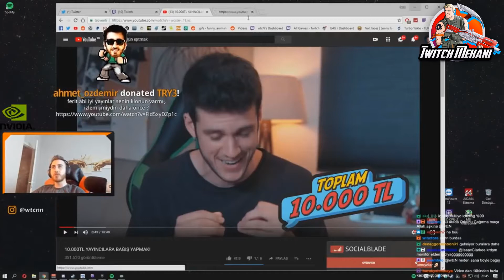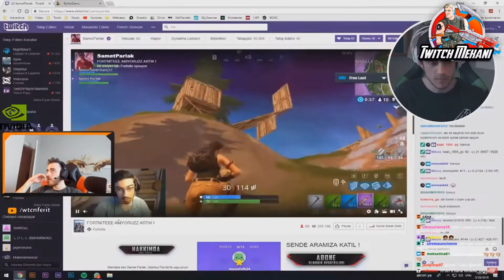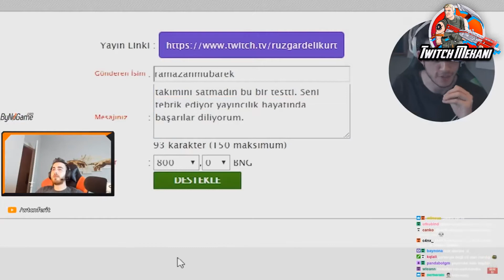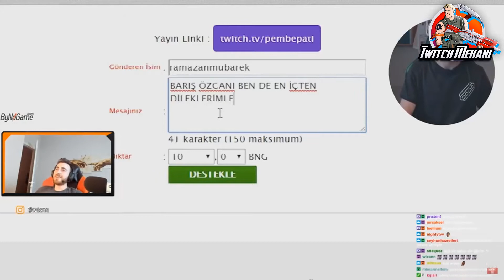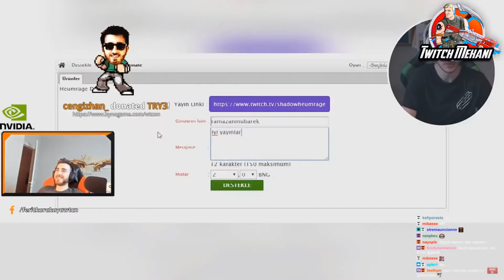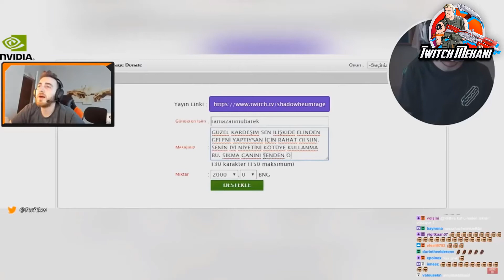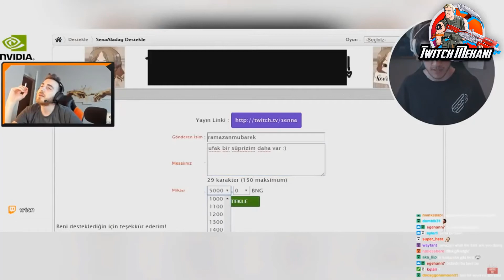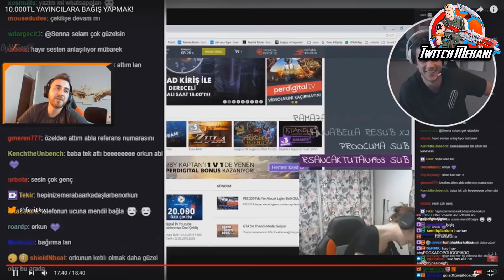WtcN Orkun Işıtmak Twitch Troll Bağış Videosunu İzliyor 10.000 TL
Kaldırılmasını istediğiniz bir video mevcutsa lütfen iletişime geçin teşekkürler :
Twitch üzerinden sevip takip ettiğiniz herkesin içeriklerini kanalımda bulabilirsiniz
Teşekkürler !